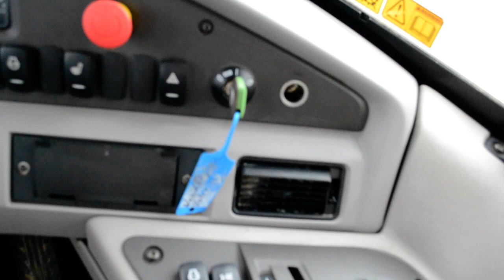Volvo A25G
Volvo A25G '16